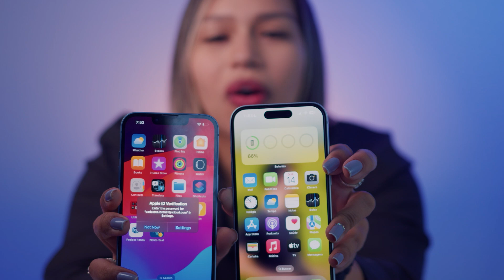iPhone 14 vs iPhone 15: Qual é Melhor? [COMPARATIVO]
📱 iPhone 14 vs iPhone 15: Qual é Melhor?

No vídeo de hoje,vamos comparar o iPhone 14 com o iPhone 15 detalhadamente.
Então, se você está pensando em atualizar ou apenas curioso sobre as melhorias e novidades do iPhone 15, este é o vídeo perfeito para você!

Aqui está o que você descobrirá:

Diferenças visuais e funcionais: Explore as mudanças no design, incluindo a traseira fosca do iPhone 15 e a posição das câmeras.

Comparação de performance: Detalhamos as diferenças entre o chip A15 Bionic do iPhone 14 e o A16 Bionic do iPhone 15. Qual oferece o melhor desempenho?

Capacidades de câmera: Analisamos a atualização significativa da câmera do iPhone 15, que agora apresenta 48 megapixels, comparado aos 12 megapixels do iPhone 14.

Bateria e carregamento: Discutimos as melhorias na duração da bateria e introduzimos a nova entrada USB-C no iPhone 15, proporcionando carregamento mais rápido.

Novidades em software e uso: Avaliamos recursos como a Ilha Dinâmica no iPhone 15 e comparamos os modos de cinema e estabilização de imagem entre os dois modelos.

Quer continuar aprendendo sobre como manter seus dispositivos Apple em perfeito estado? Confira nossos links: